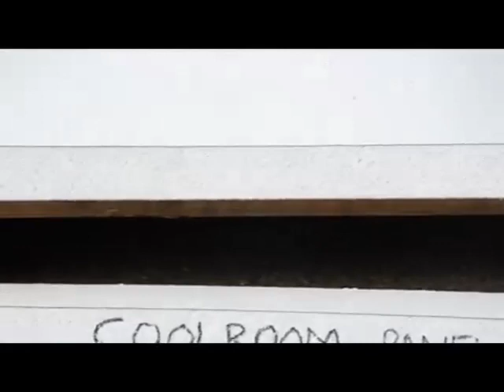Coolroom Panel Cutting.mp4